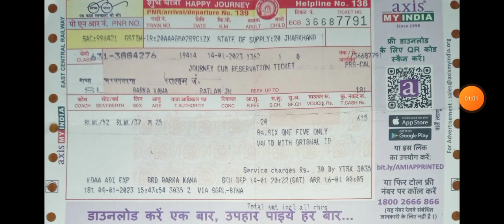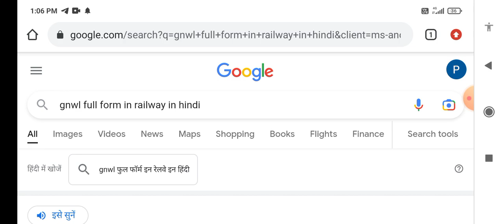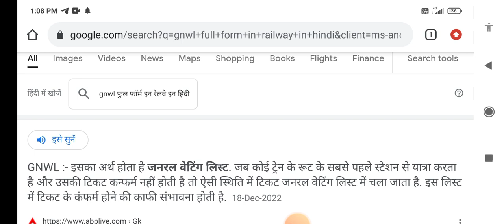gnwl ticket confirmation chances, gnwl ka matlab kya hota hai, gnwl wl ka matlab kya hota hai,